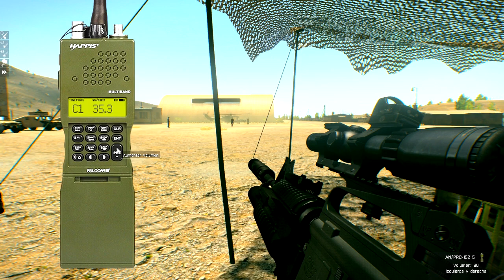AOWarfare Ep3 [Arma 3] | Taking Sultansafa - Clan USML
Sultansafa se estremece con la llegada del USML!.. Una misión llena de acción de principio a fin, buscar y destruir bajo fuego de infantería, pesado y de morteros.. Espero que les guste esta tercera parte de la guerra total, la cual ha sido dividida a su vez en dos partes para acortar el video.

Steam: Electrodinamico572
ORIGIN:Electro572